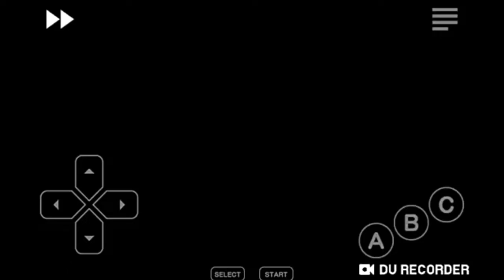Fly with Tails in Sonic 2 | Hack Showcase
Hey guys, BlueBolt Gamer here and today I'm showcasing Fly with Tails in Sonic 2. This hack gives Tails the ability to fly but according to Sonic Retro, he flies similar to how he does in later games.